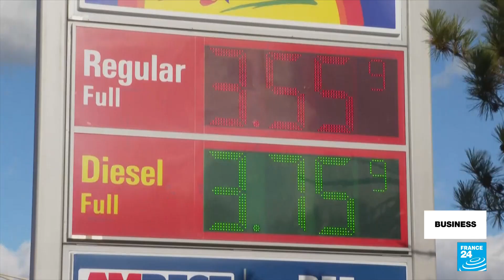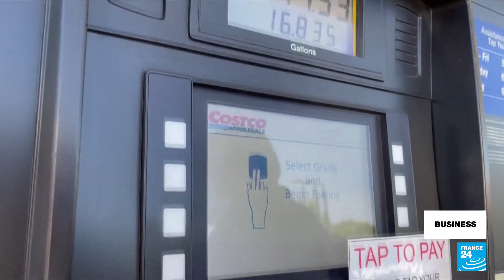US, others to tap oil reserves in a bid to bring prices down • FRANCE 24 English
The US has announced it will release 50 million barrels of oil from its strategic reserves, in coordination with several major consumer nations including China and India.